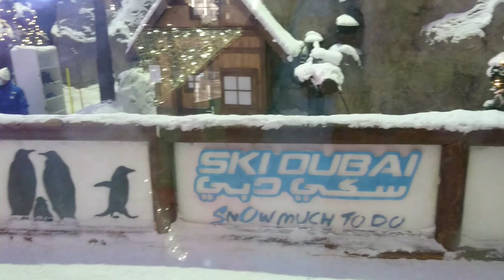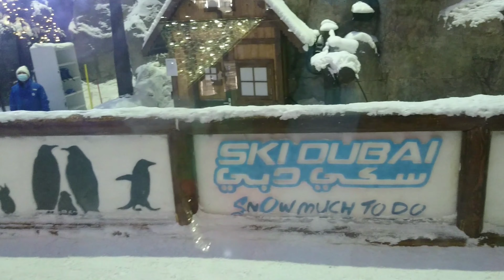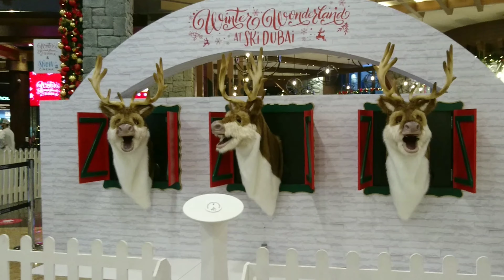Ski Dubai Christmas Festive